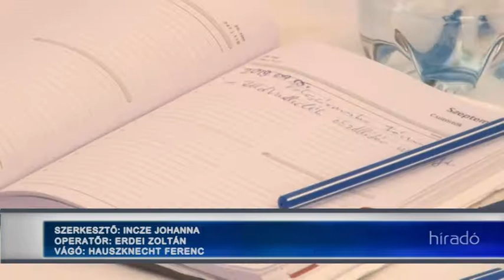Polgármesteri fórum - Tolna 20190906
Kötetlen beszélgetésre várta a helyieket Tolna polgármestere a Hősök terén. A fórumon szóba kerültek a megoldandó feladatok és a jövőbeli tervek is.